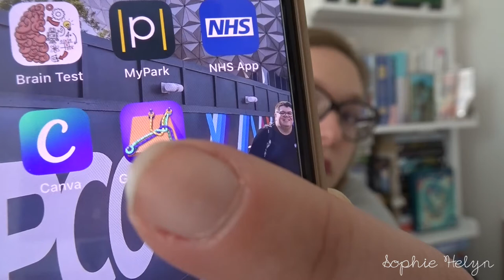Quarantine Favourites April 2020 | Sophie Helyn